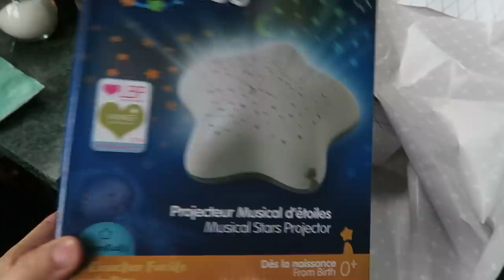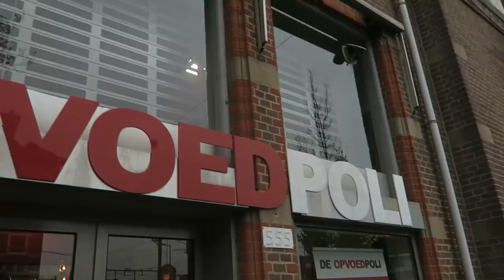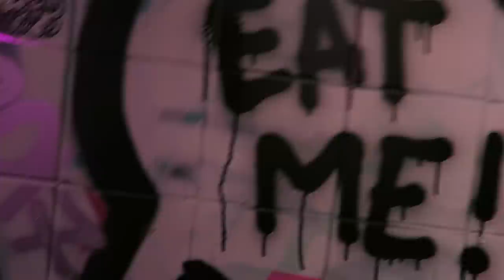Gezellige hotspot Amsterdam en Vegan junk food | Vlog #192 | Diesna Loomans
Even een dagje in Amsterdam Oost rondhangen, bij Maison PR, Bar Bontanique en later op de dag langs bij de nieuwe Vegan junk food bar! 2 leuke Hotspots voor de Amsterdam liefhebbers! En Bart begint
zich wat aan te trekken van mijn gezeur en geklaag.

Iets opsturen?
Dan kan dat naar:
Social1nfluencers
t.a.v. Diesna Loomans
Passeerdersgracht 18
1016XH Amsterdam